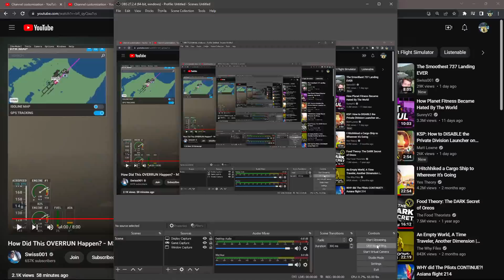proof that the pilot didn't die on ejection